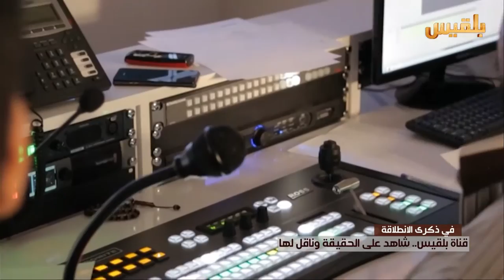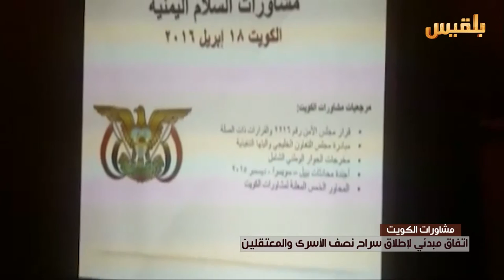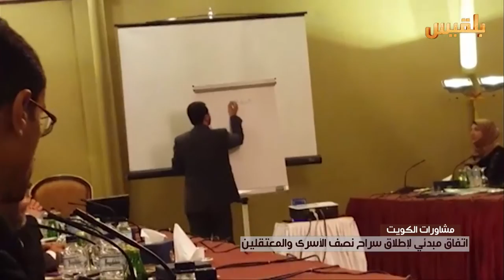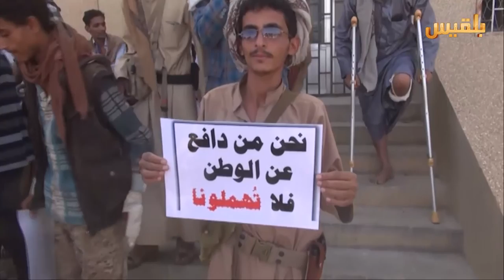نشرة اخبار الساعة الخامسة | 11-5-2016 | تقديم: أمل علي